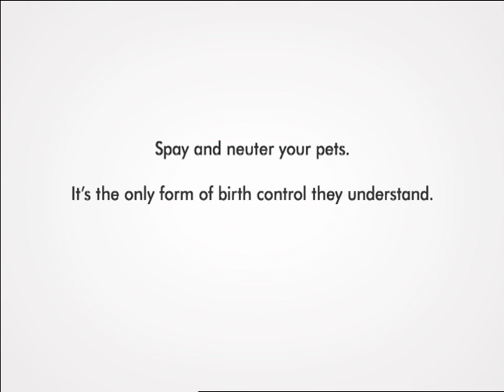The Talk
Your pets may listen to you, but they probably don't actually hear everything you have to say. Having "the talk" with your pet isn't the best way to make sure they don't produce unwanted litters. Spay and Neuter your pets!